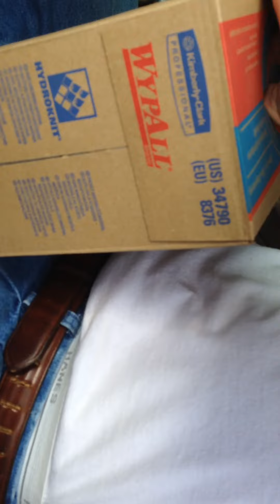Humpty Dumpty has a Baby